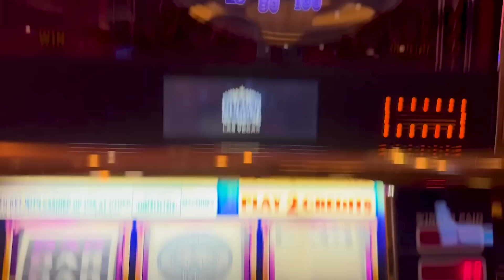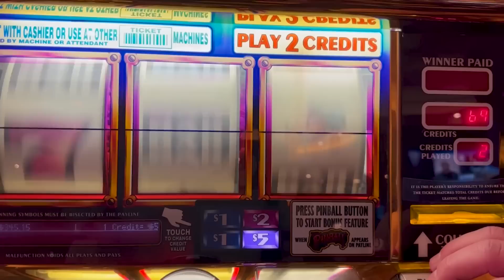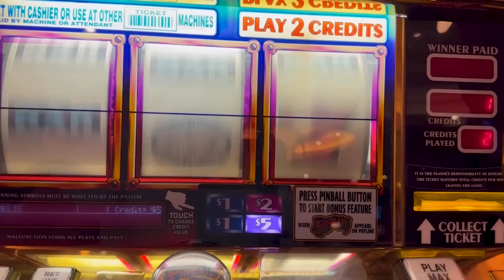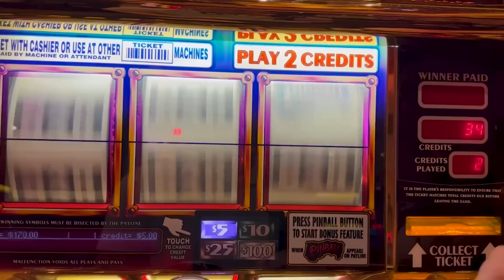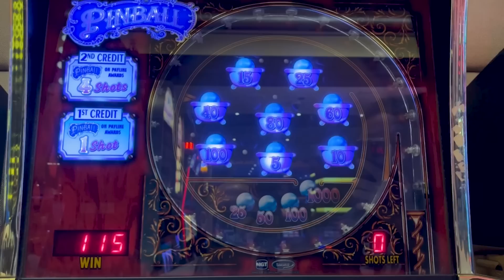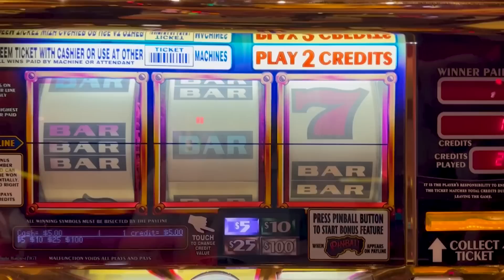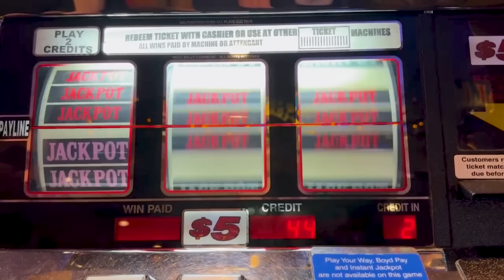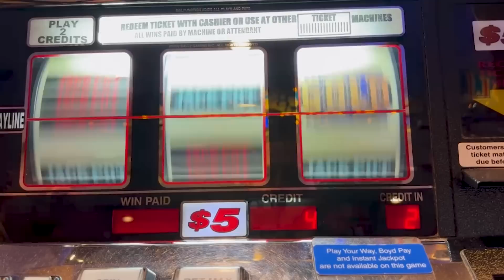Pinball HandPay & Black Gold! Fremont St